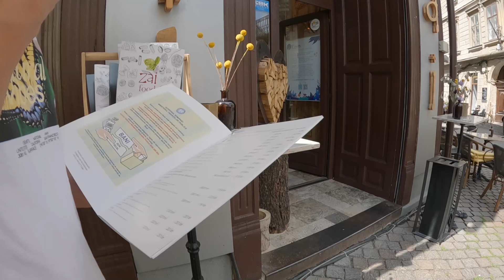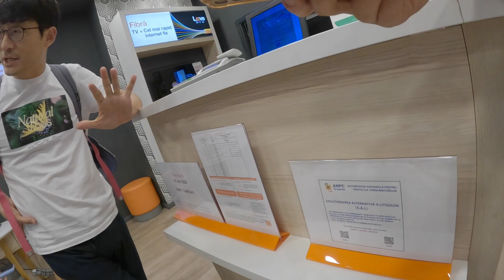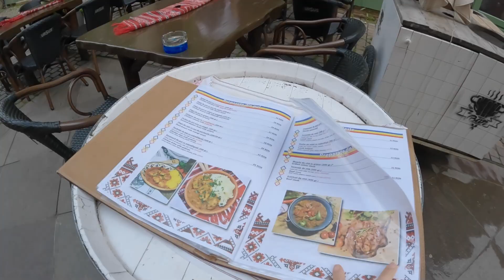한국도 좋아하고 화도 많은 루마니아, 티미쇼아라 / 파이어족 부부 세계여행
루마니아의 보석 티미소아라 세계여행, 6월 동유럽 루마니아 날씨는, 파이어족 부부 세계여행